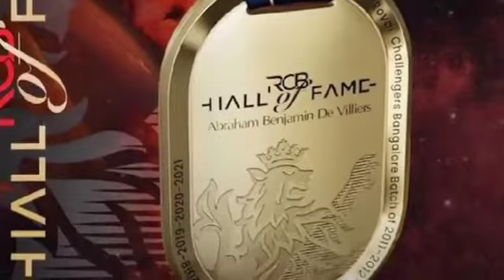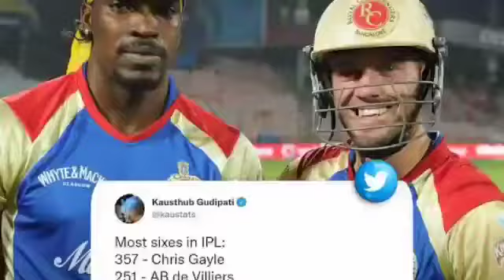Cricket News Today - Huge Achivement for Ab De Villiers | Good news for Chrish Gayle | RCB Good News